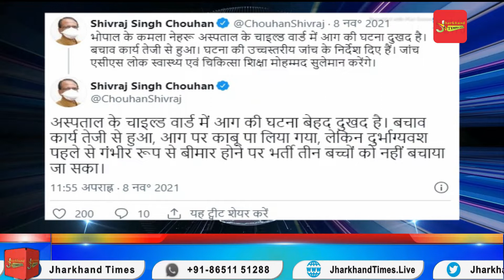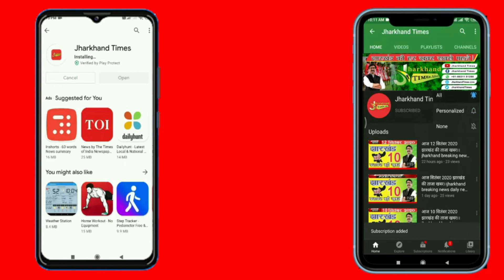Bhopal Hospital Fire : चार बच्चों की मौत, 36 बचे, सीएम ने हाई लेवल जांच के आदेश दिए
Bhopal Hospital Fire : चार बच्चों की मौत, 36 बचे, सीएम ने हाई लेवल जांच के आदेश दिए, परिजनों को 4-4 लाख मुआवजा